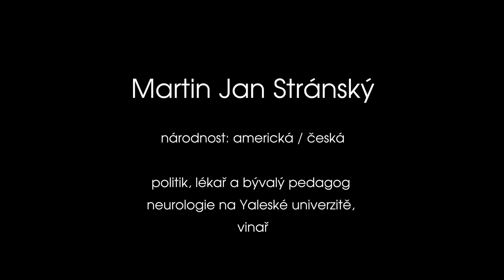Martin Jan Stránský: Vlastní rukou letos zahynulo víc lidí, než ve všech válkách. Nejsme štastní...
Další díl cyklu Žijí mezi námi je věnován lékaři, politikovi a vinaři Martinu Janu Stránskému.